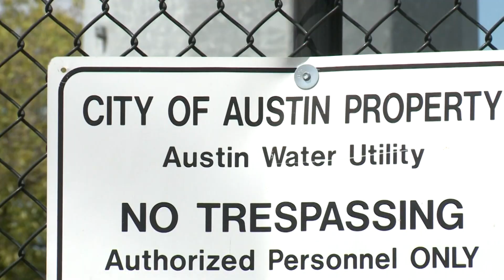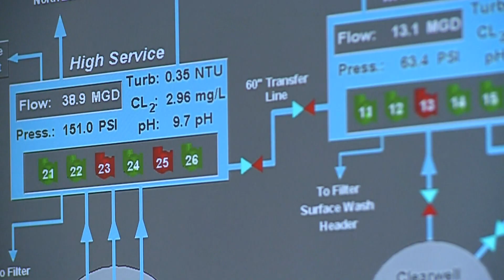Austinites react to smelly water from Zebra mussels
If you live in downtown or south Austin and your water smells funny, Zebra Mussels are the reason why, according to an Austin Water release.